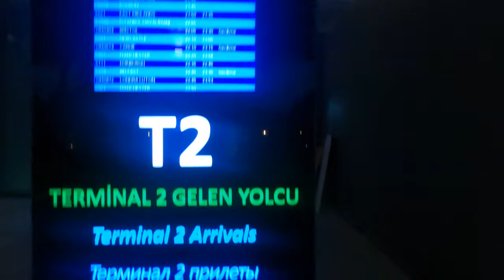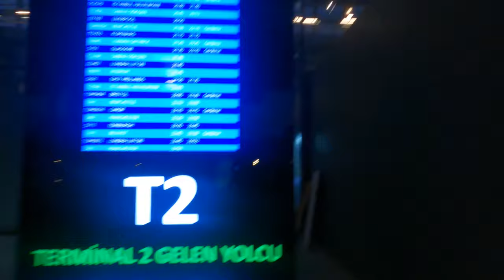Celebrating In Style: Dalyan Turkey 2022 Birthday Boat Party Vlog 🎉🚤🍾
Come with us and see what in store for Dele. What will happen in Dalyan Turkey?  (türkçe altyazı)

Music
Music from Uppbeat (free for Creators!):

Rock Happy Birthday Song - Canva

Reggae Tune - Camtasia